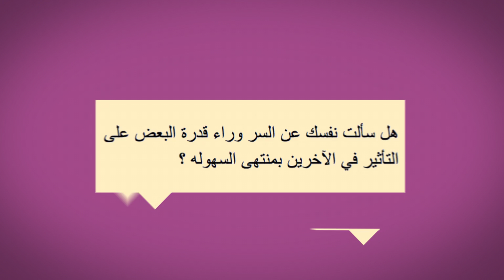Test 01 Converted